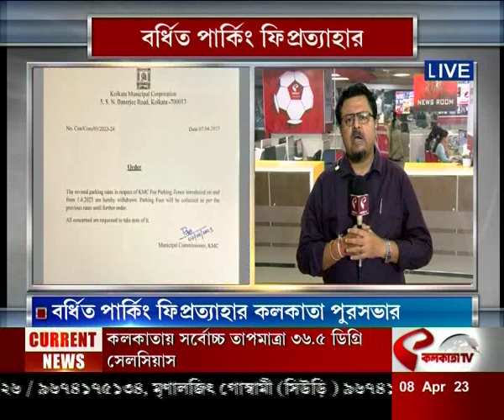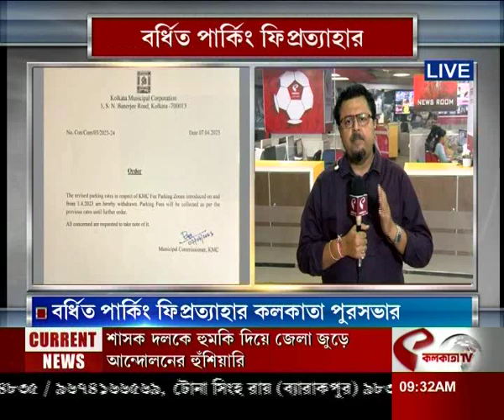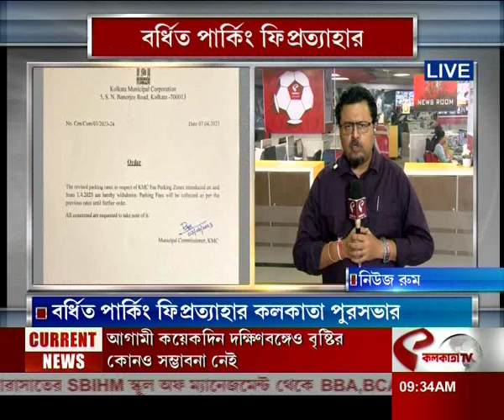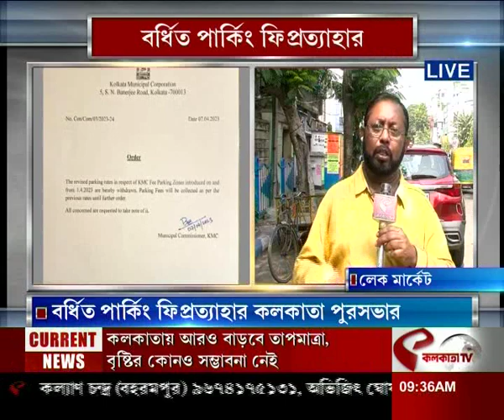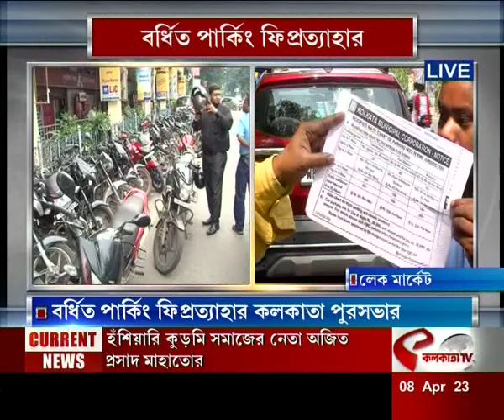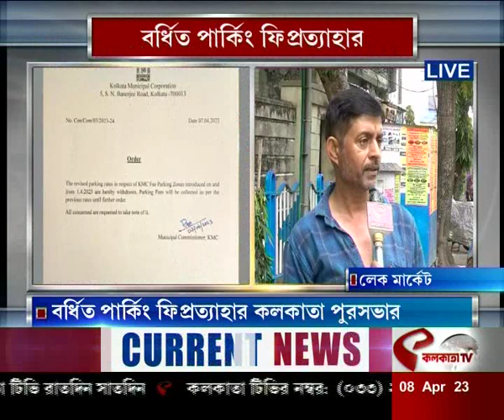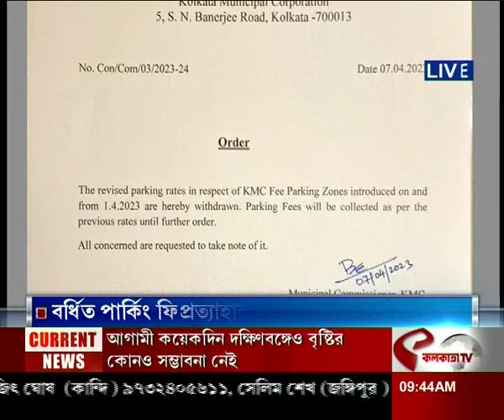Kolkata Parking Fee | বর্ধিত পার্কিং ফি প্রত্যাহার করল কলকাতা পুরসভা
website link for this copy :
@Kolkata Tv